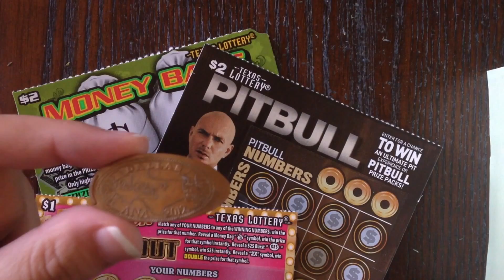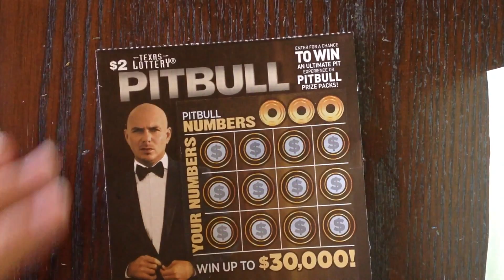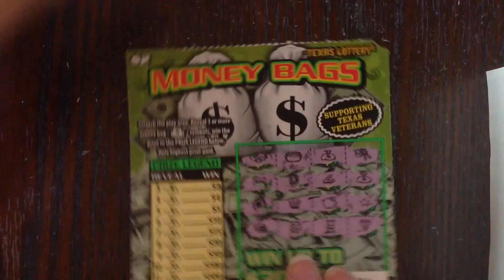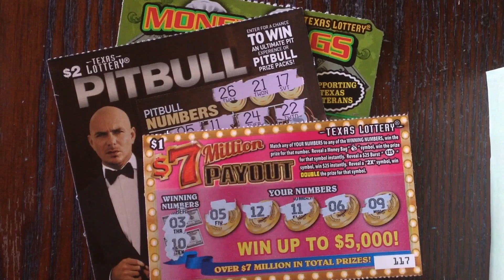$2 Money Bags, Pitbull, $7 MillionPayout Texas Lottery Scratch Off Tickets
Thanks Nick Lange! Scratching Texas Lottery Tickets. Will I find a big win?

Fan Mail:
Candy